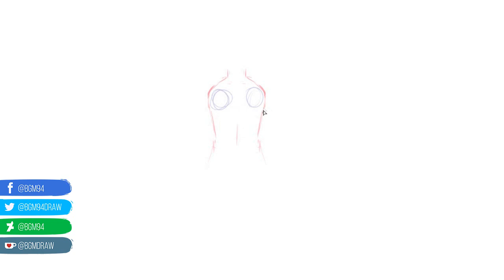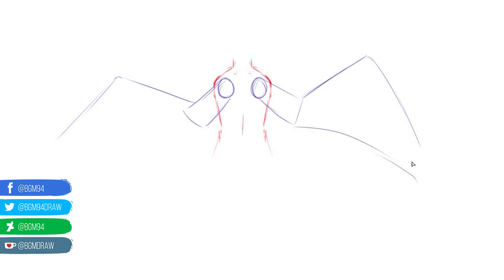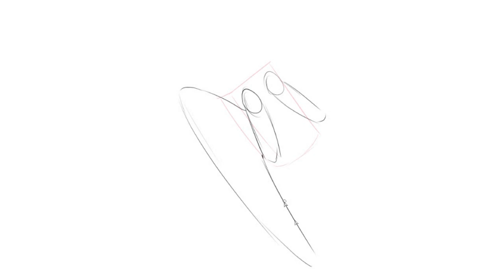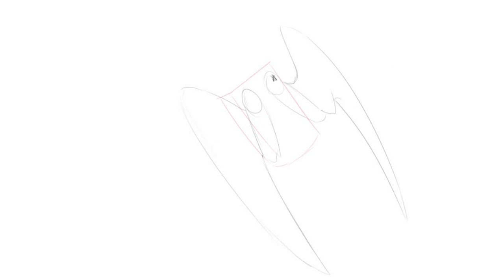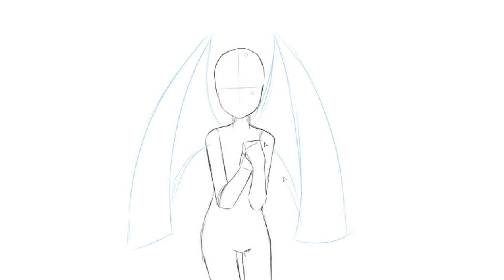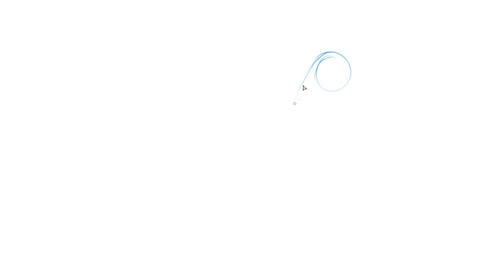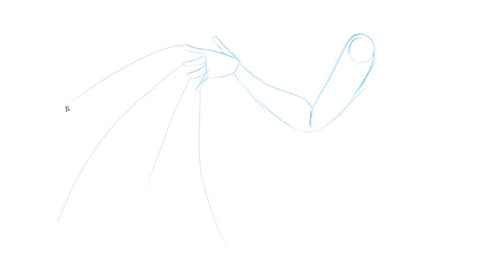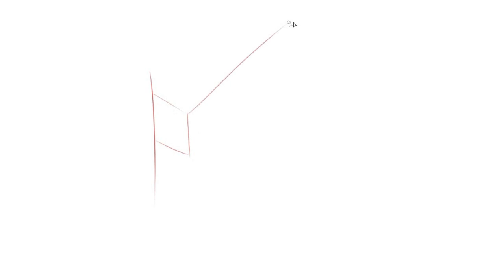✎COMO DIBUJAR ALAS A TUS PERSONAJES | TUTORIAL DE DIBUJO | BGM94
👉Nuevo Instagram!

Recuerda apoyar con tu like y compartirlo con tus amigos! :D